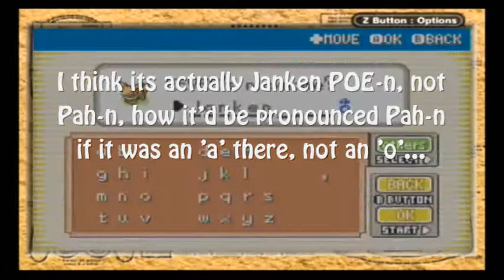Let's Play: Pokemon LeafGreen 30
We enter Celadon City! However we don't head for the gym, instead taking a detour through the town to get some evolution stones, evolve our Vulpix into a Ninetails and Pikachu into a Raichu to help fill in our Pokedex quota, then we go to the ROOF and get our fifth party member, Janken!

We then stop at the restaurant for the Coin Case and take a trip to the Casino for some free coins. As well as SECRET free coins along the ground of the Casino.